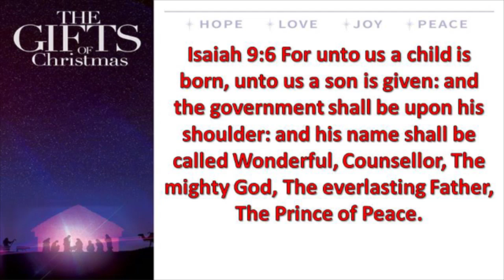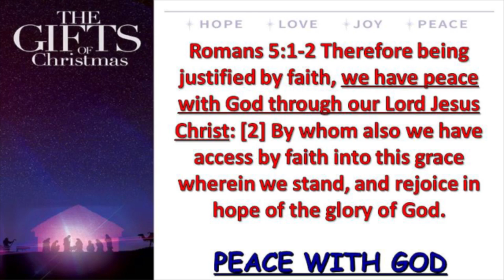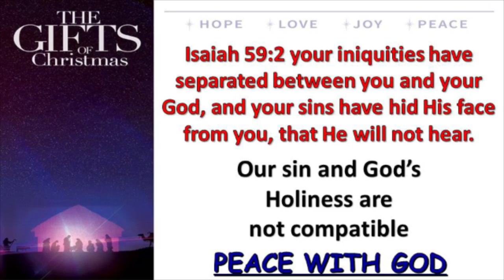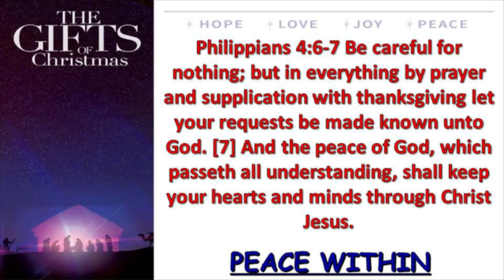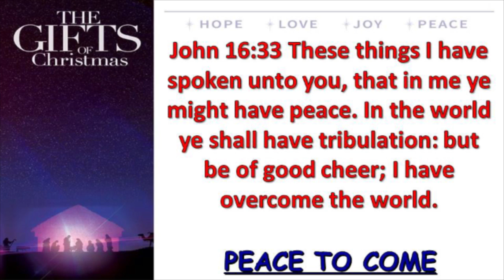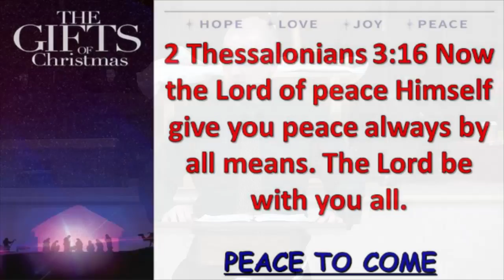Christmas 2016 (part 4) - The Gift of Peace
There was a rift between God and humans that began shortly after Creation 6,000 years ago.  There was no peace with God, within, or with others.  The barrier of sin separated all.  Then the Almighty Creator of Heaven and Earth stepped out of eternity and into our history to offer forgiveness, peace and salvation.  That is what we celebrate today.  Merry Christmas and thank you Lord!  (John 14:27)